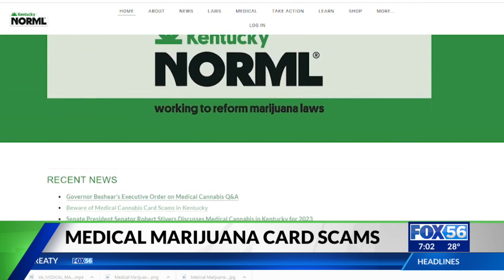Medical marijuana card scams are growing in Kentucky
Kentucky is now one month into an executive order allowing narrow legal protections for people who use medical marijuana. However, there’s still a lot of confusion around the order and scammers are taking advantage.